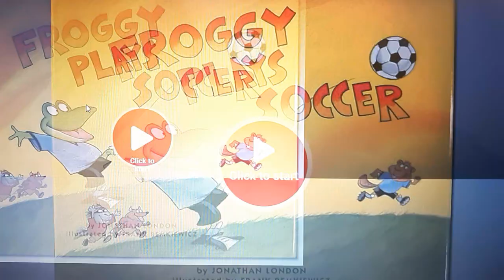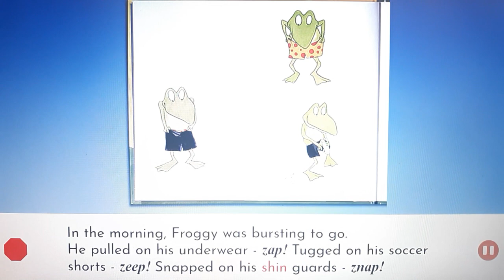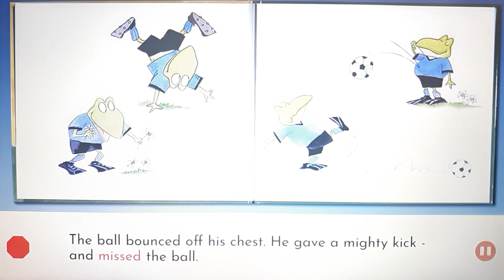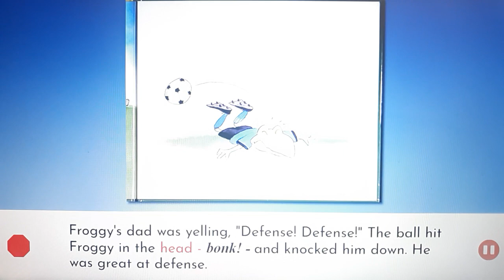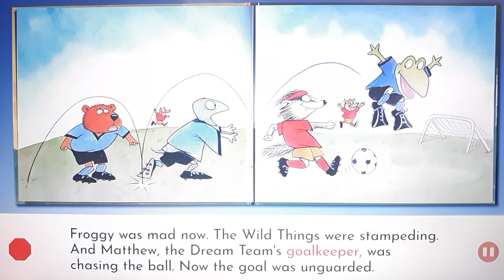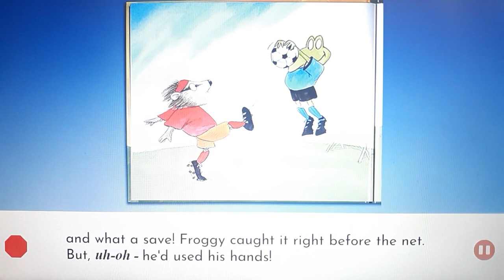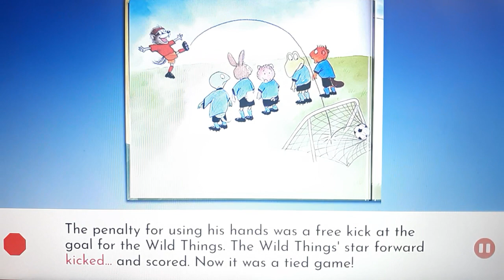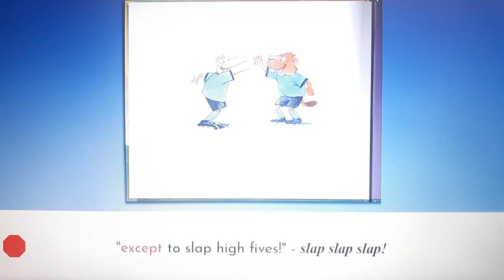One More Story: Froggy Plays Soccer